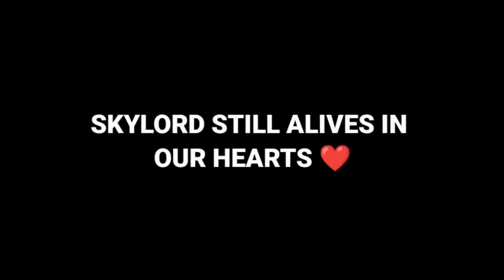SKYLORD IS STILL ALIVE ❤️ DEATH NEWS IS FAKE 😭💔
skylord news
skylord died
skylord dead
skylord accident skylord death real or fake
skylord death news
skylord death news real or fake
skylord death
skylord death news
skylord
skylord death video
skylord accident